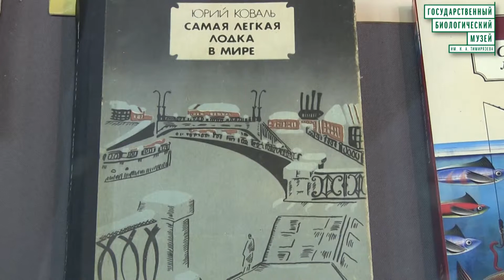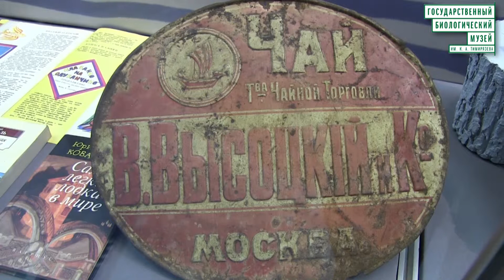Выступление Юлии Коваль о творчестве Юрия Коваля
Дочь известного детского писателя Юрия Иосифовича Коваля рассказала посетителям Государственного Биологического музея им. К. А. Тимирязева о многогранном таланте своего отца, его разнообразном творчестве, истории создания некоторых его произведений. Разговор шёл например об истории книги "Самая лёгкая лодка в мире". Это выступление сопровождает и дополняет выставку "Ковалиная река" представляющую произведения Юрия Коваля в стенах музея.